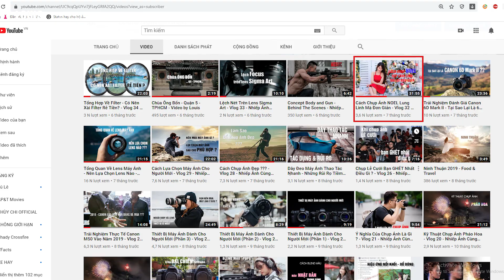HỎI ĐÁP 12 - Kiếm Tiền Nhiếp Ảnh Nuôi Đam Mê - Phải Làm Sao? - Nhiếp Ảnh Cùng LOUIS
LOUIS Photography
Nơi Lưu Giữ Nét Đẹp Thời Gian
Chia sẻ và kết nối những đam mê

Các dịch vụ mà LOUIS Photography đang cung cấp:
- Chụp/ Chỉnh ảnh - Chân Dung - Fitness/ Muscle - Kiến Trúc/ Nội Thất - Event
- Đào tạo kỹ thuật Chụp Ảnh & Hậu Kỳ

Mọi lời nhận xét, góp ý hay gạch đá, các bạn có thể comment bên dưới các video để mình tiếp thu ý kiến và rút kinh nghiệm nhé!